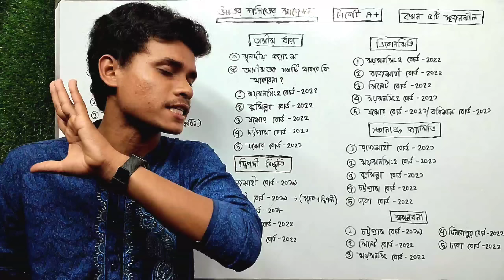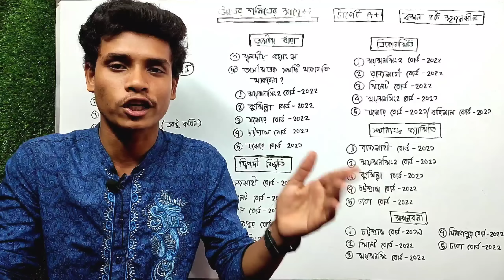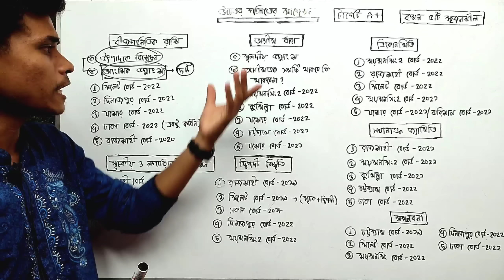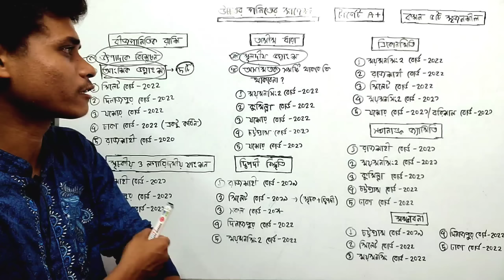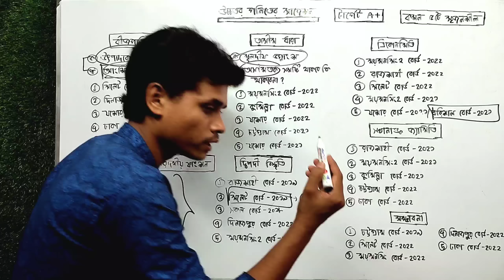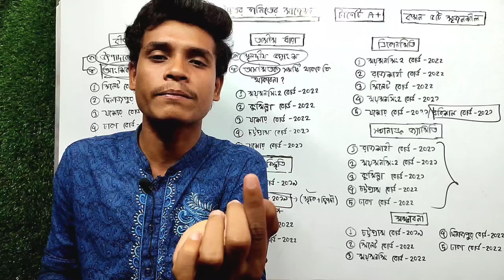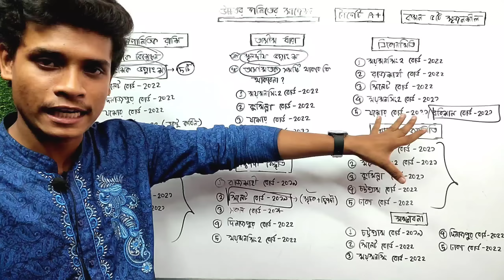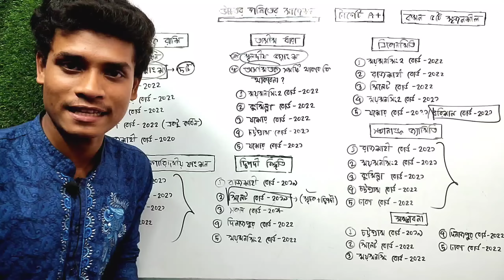উচ্চতর গনিতে টার্গেট A+ || SSC Higher Math Suggestion 2023 || SSC Higher Math Final Suggestion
উচ্চতর গনিতে টার্গেট A+ || SSC Higher Math Suggestion 2023 || SSC Higher Math Final Suggestion || Rifat Academy